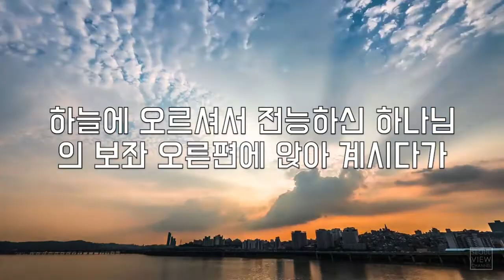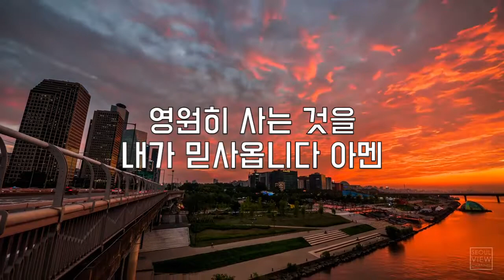[한찬송의 추천CCM ] 빠른곡 - 사도신경가 (D.I.J)